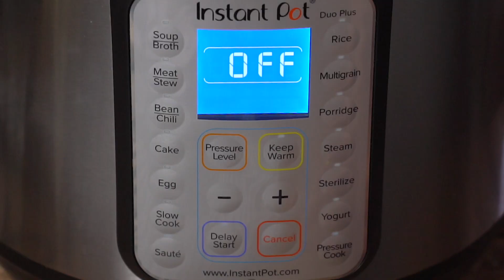Instant Pot Classic Pot Roast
Instant Pot Pot Roast is the only recipe I need in life! Pot Roast is my absolute favorite winter dishes. There’s something about the tender meat, potatoes, carrots, and THAT SAUCE that is so comforting and delicious. This pressure cooker pot roast recipe is so easy. If you’re in the mood for comfort food, you have to learn how to make this Instant Pot Roast!

INGREDIENTS & INSTRUCTIONS:

INGREDIENTS

FOR COOKING THE ROAST:
3 pounds chuck roast
1 teaspoon kosher salt
½ teaspoon black pepper
1 teaspoon smoky or sweet paprika
2 tablespoons canola oil
2 tablespoons butter
1 large sweet yellow onions peeled & quartered
3 large carrots washed & cut into 2-inch pieces
2 garlic cloves peeled & halved
1 cup low-sodium beef or chicken broth
1 cup red wine
2 sprigs fresh rosemary
2 sprigs fresh thyme

IF ADDING ROOT VEGETABLES TO EAST AS A SIDE DISH:
1- pound Baby Dutch Yellow or Baby Red potatoes
3 large carrots washed
1 large sweet yellow onion peeled & quartered

INSTRUCTIONS
Set Instant Pot to “Sauté”.
Sprinkle both sides of the pot roast with salt, black pepper and paprika and set aside.
Add oil and butter to the Instant Pot. When the oil is hot and has a shimmer, use tongs to add the roast (resist the urge to flip it for 3-4 minutes). The roast should have a beautiful golden brown sear. Turn the roast over and sear it on the opposite side. Transfer the roast to a plate.
Add the quartered onion and carrots. Cook 3-4 minutes or until vegetables begin to caramelize and brown. Add garlic and sear for 30 seconds.
Slowly add the broth (deglaze) while scraping the bottom of the pot with a wooden spatula.
Place the Instant Pot trivet over the vegetable/broth mixture and set the Instant Pot to “Pressure Cook or Manual” on HIGH and set for 55 minutes.
Place the roast in the Instant Pot on top of the trivet.
Place the rosemary and thyme sprigs on the roast.
If adding root vegetables (to eat as a side) place them on the top of the roast and sprinkle with additional kosher salt and pepper.
Pour the wine over the vegetables and roast.
Place the lid on the pot and turn to LOCK position. Set the vent to the SEALED position.
When the cooking time is done, allow the Instant Pot to natural release. This will take about 10 minutes. When the float valve (red valve) drops, it is safe to open the lid.
Transfer the root vegetables to a platter, and (carefully) remove the roast by the handles of the trivet. Discard the herb sprigs and transfer the roast to the platter with the vegetables. Cover the platter with foil to keep the food warm.
Set the Instant Pot to “Sauté”.
To make the gravy, use an immersion (or hand) blender to purée the liquid and vegetables in the bottom of the pot. (If an immersion blender isn’t available, carefully purée the mixture in a regular blender, in batches.) If needed, season the gravy with salt & pepper, and cook the gravy for 3-5 minutes or until it thickens a little.
While the gravy thickens, use a fork to remove excess fat from the roast and the divide the roast into large chunks, for serving. Quarter the carrots.
Serve the root vegetables and roast with the hot gravy.